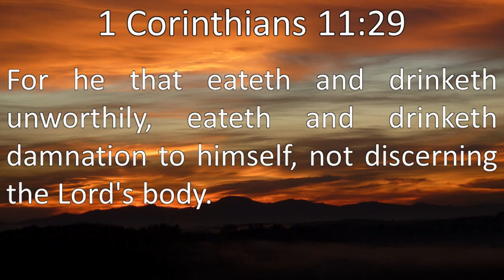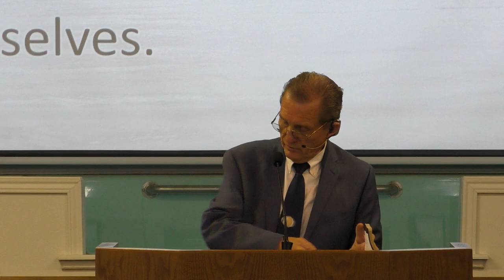"Ceremonies" Pastor Ken Davis 06-05-21